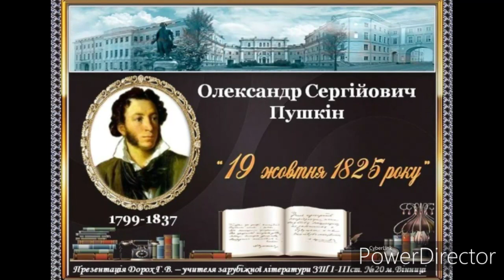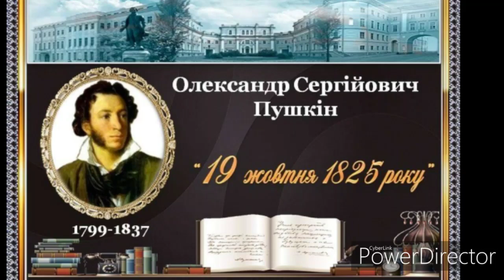"19 жовтня"//А.С Пушкін//Шкільна програма 7 клас.